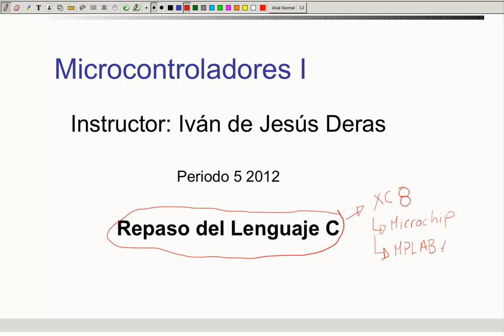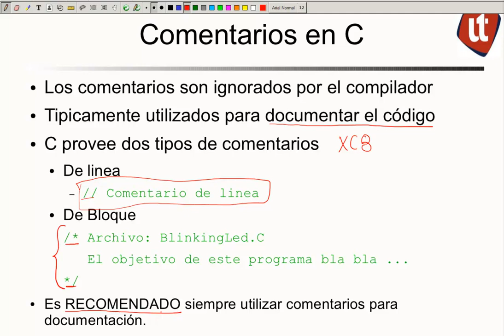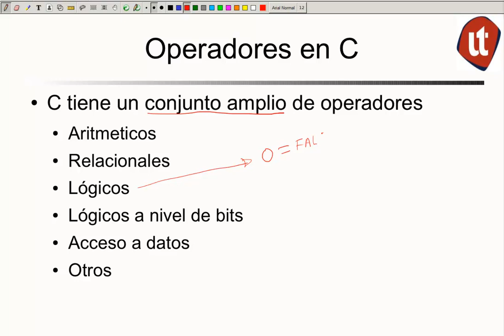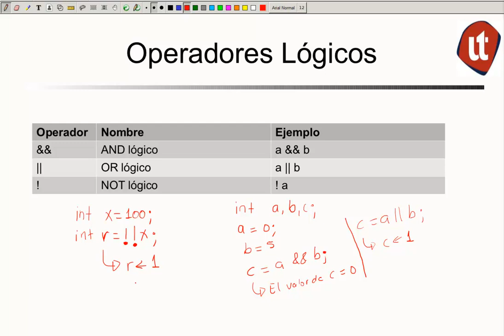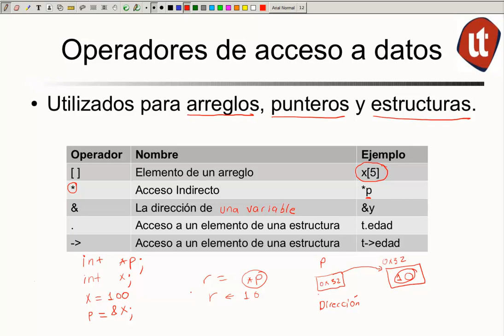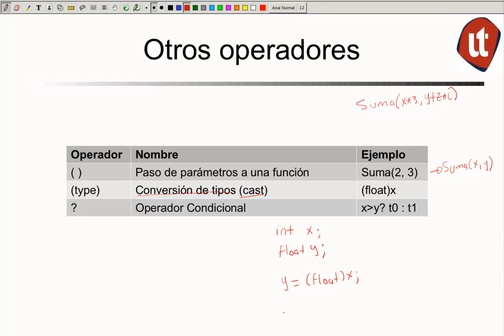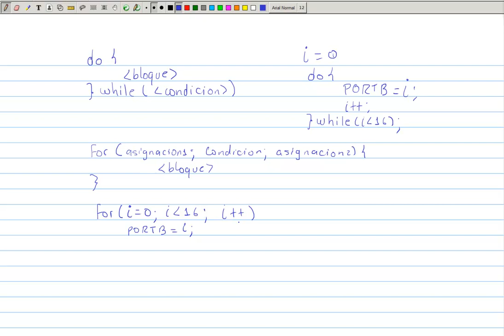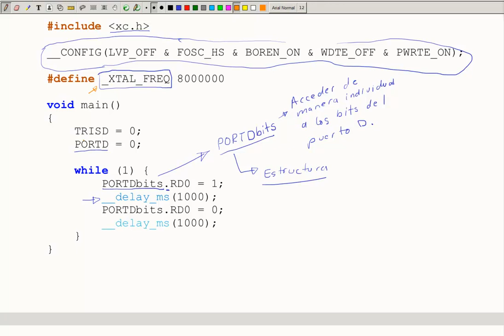Microcontroladores I - Lecture 11 - Repaso del Lenguaje de Programación C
Clase Microcontroladores y Microprocesadores I en UNITEC San Pedro Sula. En esta lección hacemos un repaso del Lenguaje de Programación C.